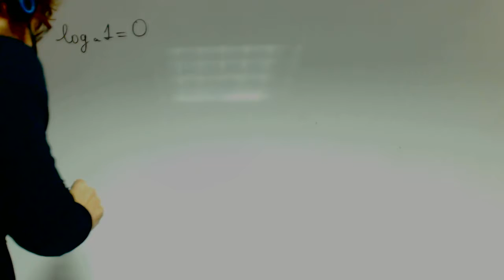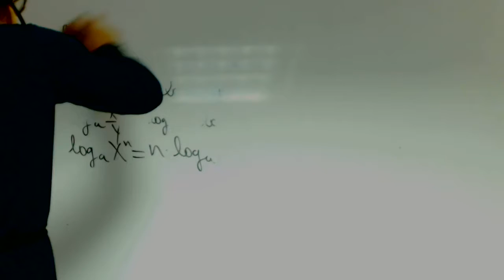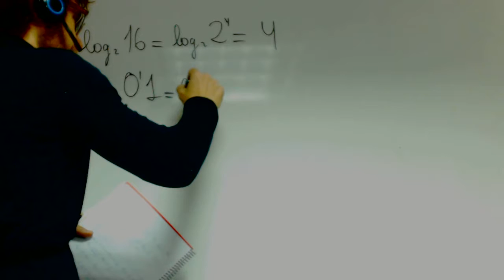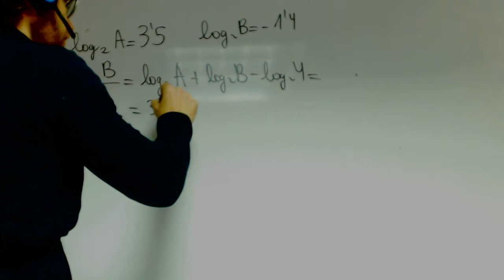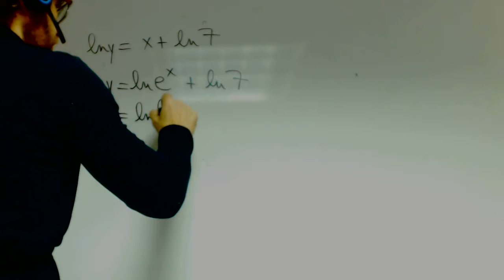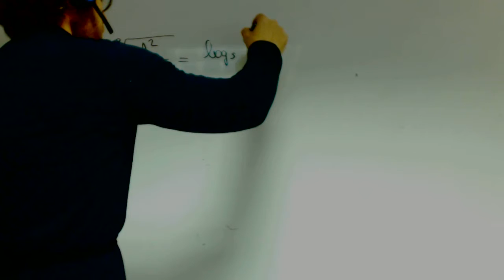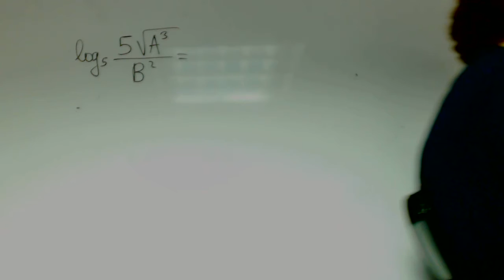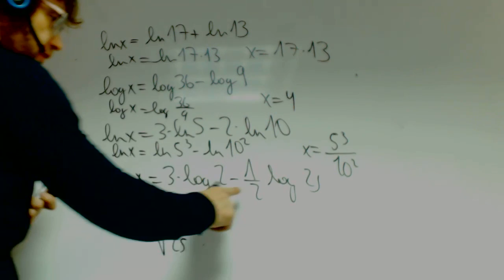Repaso logaritmos Matematicas 1 Bachillerato Academia Usero Estepona